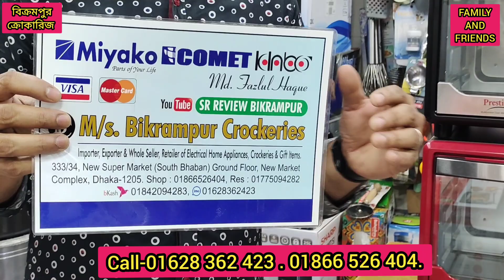কুরবানী স্পেশাল গরুর মাংস/চিকেন/মাছ গ্রিল করার অরিজিনাল ওভেন.electric oven price in bd.